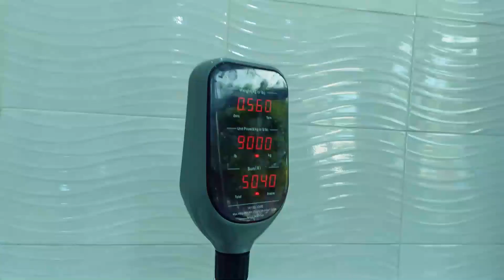🔴LIVE:Shikamooh!!_SIMBA Pasi Million atema cheche Mfumo wa kocha Mbrazil ,Awatingisha YANGA SAIDO